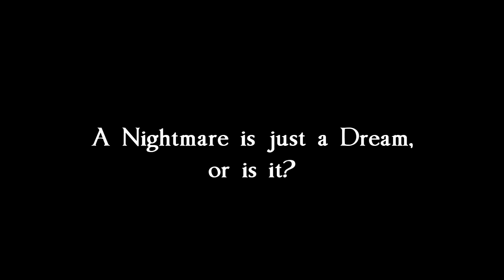Speechless Dream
A Nightmare that leaves you speechless.
What if you had a dream and when you woke up from that dream you wasn't too sure if it was a dream or it really happened, but you have the scars to prove it?!

Directed and Produced by Josmar Taveras
Special Thanks to my brother, Joel Taveras

Main Girl - Miosoti Tejeda
Random Guy - Heston "Murdahess" Charlotten
Stalker - Hector "Tito" Rodriguez

Canon Rebel T2i (550D), 50mm 1.8 lens
Video RodeMic with Zoom H1